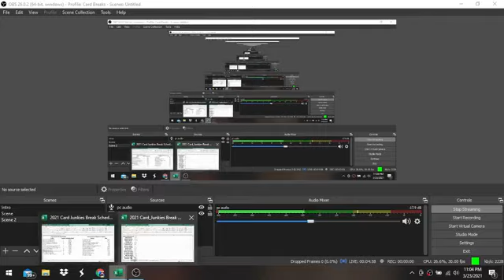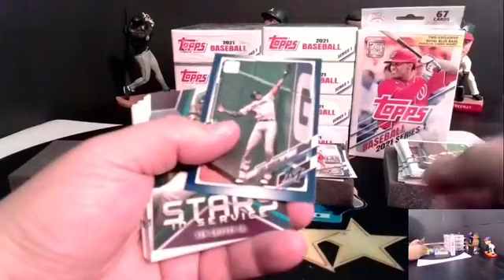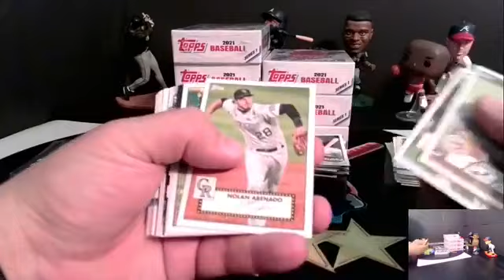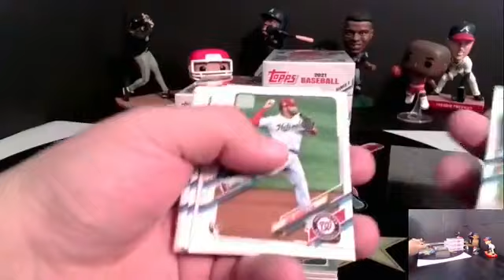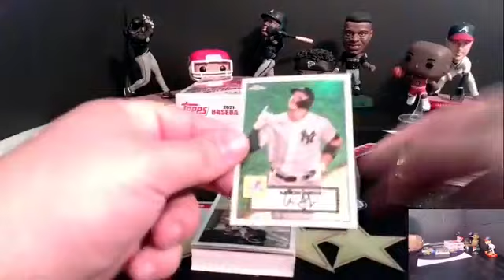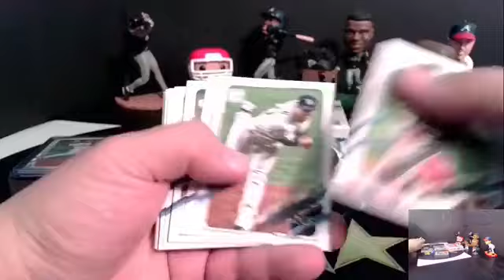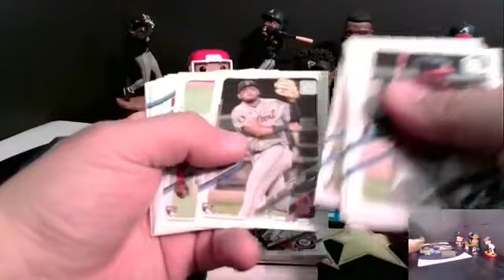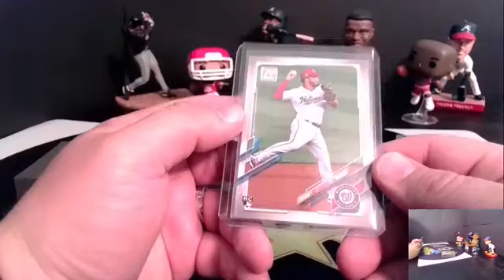2021 Topps Series 1 10 Hanger Break #1